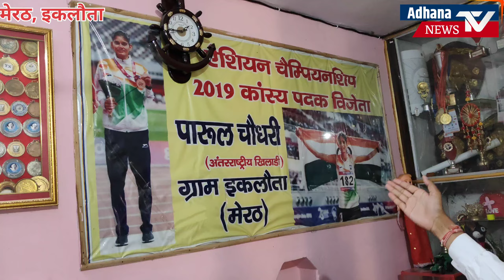Asian Games में गोल्ड लाने वाली Parul Chaudhary के घरवालों ने जीत पर क्या कहा सुनिए! Adhana TV News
Parul Chaudhary Gold Medal: एशियन गेम्स में देश को गोल्ड दिलानी वाली मेरठ की बेटी पारुल चौधरी के परिवार का एक खास इंटरव्यू हमारी टीम द्वारा लिया गया है। जिसमें आप सुनेंगे कैसे एक छोटे से गाँव से एक साधारण परिवार से मेरठ की बेटी ने पूरे देश का मान बढ़ाया है।

Parul Chaudhary का साइकिल से ले कर देश को गोल्ड तक का सफर!